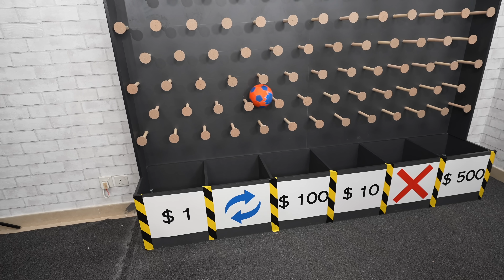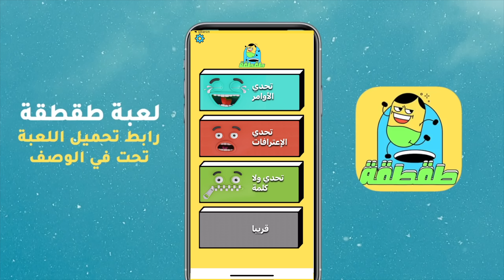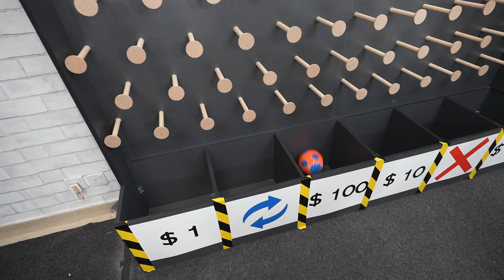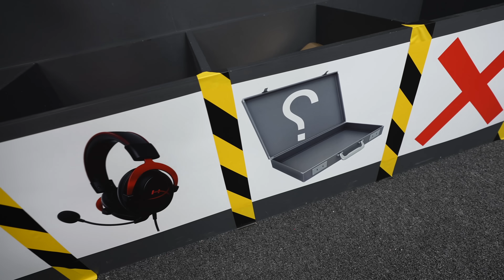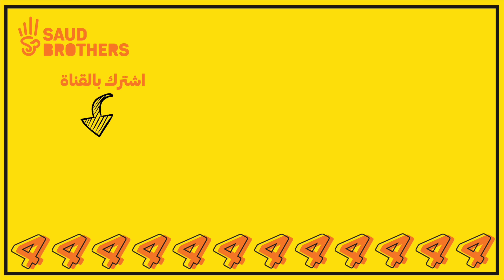تحدي سقوط الكرة في المكان الصح ( الخوف والحظ ) !!